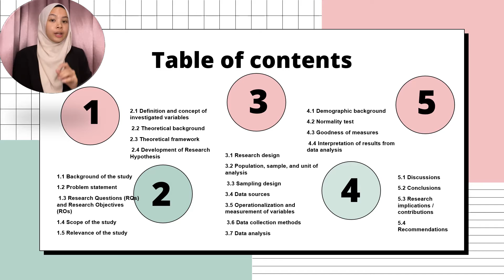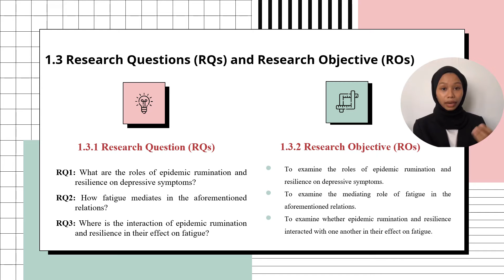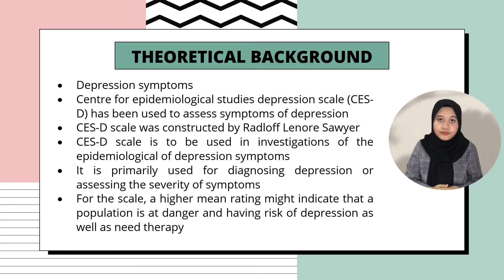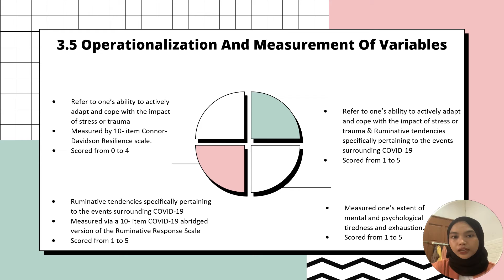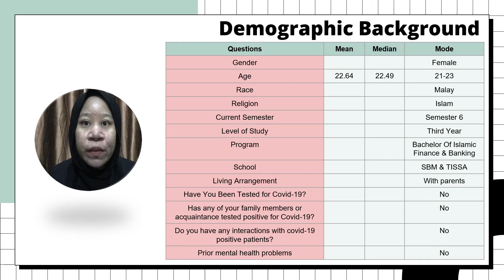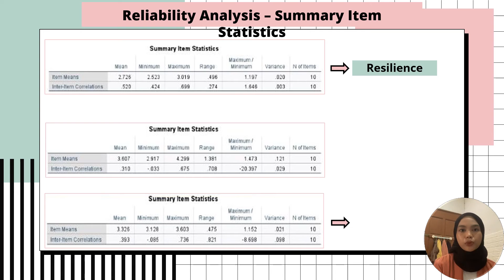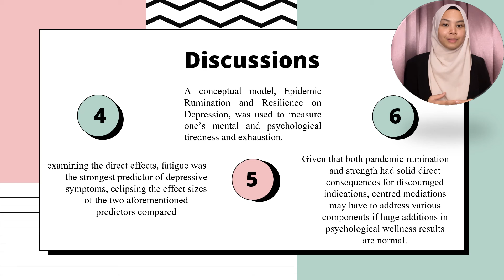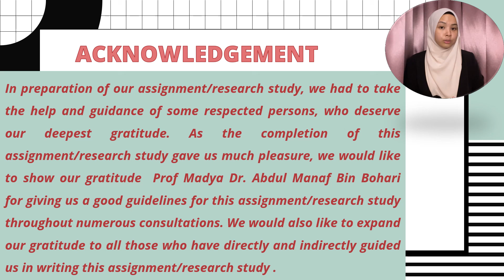RM Data Miner Video Presentation